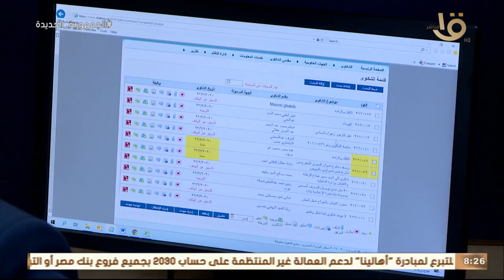حدث بالأمس.. الرئيس السيسي وجه بتشجيع قطاعات الصناعة الوطنية واستكمال منظومة الإفراج الجمركي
صباح الخير يا مصر | حدث بالأمس.. الرئيس السيسي وجه بتشجيع قطاعات الصناعة الوطنية واستكمال منظومة الإفراج الجمركي